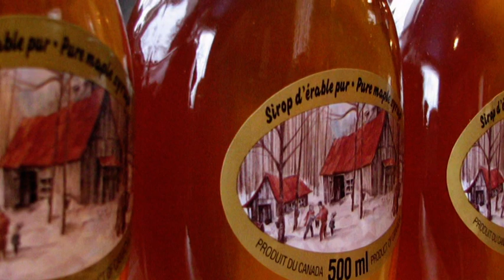Pat & Bill Hynes: Maple Sugar (Jig)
Pat Hynes (fiddle) and Bill Hynes (button accordion)
From the album "Newfoundland Blue Fiddle Favourites: Jigs, Reels & Waltzes".